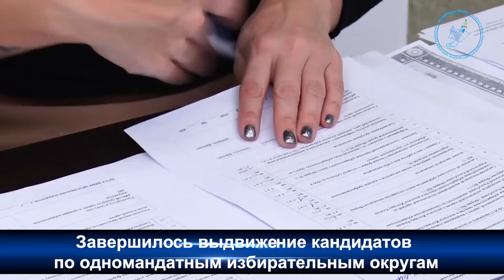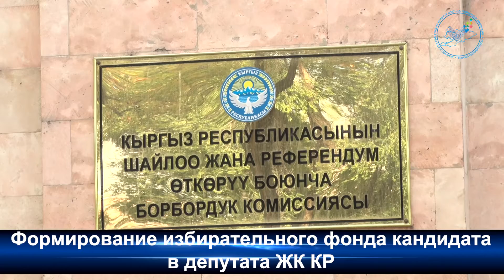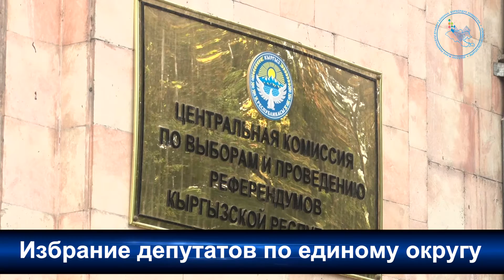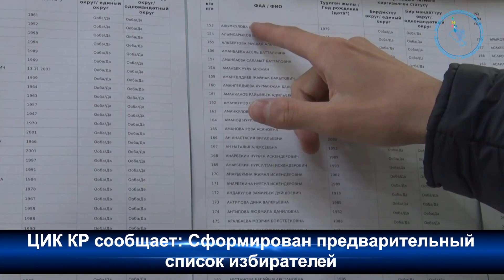Завершилось выдвижение кандидатов по одномандатным избирательным округам